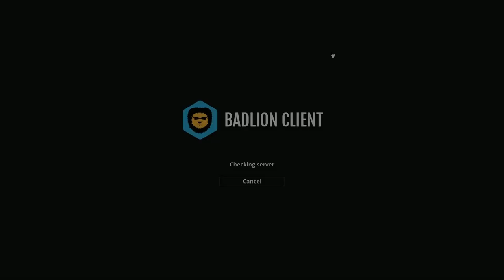If i win, the video ENDS.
Well that was super quick :D

Ignore these...